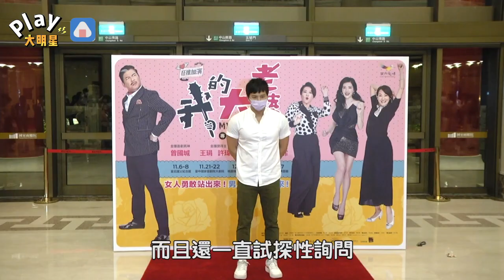小煜自爆21年前遭經紀人設局 帶到豪宅「老男人浴袍裡沒穿」過程超驚險